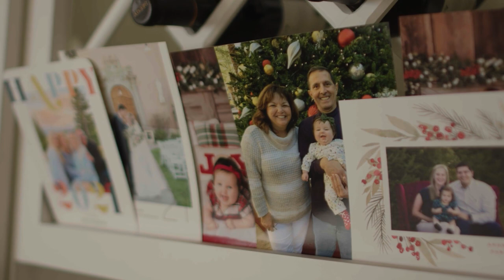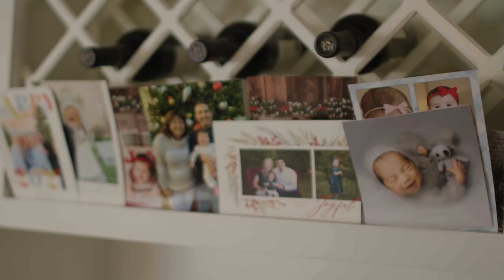Mark Andrews of the Baltimore Ravens Shares his History w/ Type 1 Diabetes & his t:slim X2™ Pump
Mark was diagnosed with type 1 diabetes when he was 9, but that never deterred him from his goal of being a professional football player. Learn more about his diabetes journey.

RX ONLY. The t:slim X2 insulin pump with Control-IQ technology is indicated for patients with type 1 diabetes, 6 years and older. BOXED WARNING: Control-IQ technology should not be used by people under age 6, or who use less than 10 units of insulin/day, or who weigh less than 55 lbs.